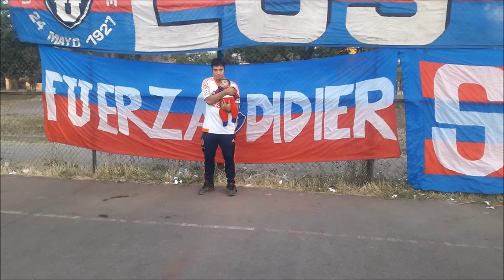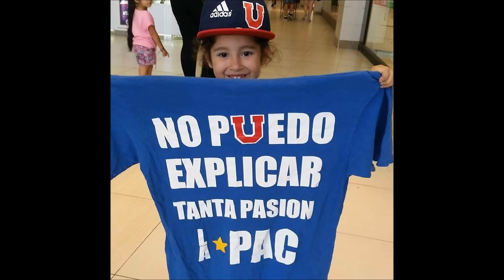Don Tabone - Mis Hijos Seran Del BUlla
Dedicado a la nUeva generacion de bUllangUeros !
(tema 2013 - adaptado y remasterizado - 2017)